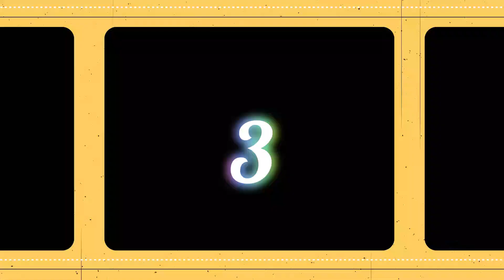केदारनाथ से जुड़ी 10 रहस्यमयी बातें जो आप नही जानते | 10 Mysterious Facts Of Kedarnath Temple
Kedarnath is one of the top Hindu pilgrimage sites in Uttarakhand. The temple is one of the Char Dham Yatra places in Uttarakhand. Kedarnath is one of the Panch Kedar shivling. It is the most famous shiva temple in India, and it is also one of the 12 Jyotirlinga temples of India. Kedarnath is located in the backdrop of snow-clad mountain peaks and Himalayan glaciers. It is a temple with a huge mythological significance. Folk stories are told since mythological times about this famous temple. If you are making a plan to visit Kedarnath, then book any of our Char Dham Yatra Tour Packages. You can make plans and visit these best Kedarnath tourist places.

To take our itinerary, budget, tour plan, package, visa, tickets and any travel related information Service

Follow me on:

Topic covered: Kedarnath, Kedarnath Temple, Kedarnath Tour, Kedarnath Facts, Kedarnath Mysterious Facts, Uttrakhand Tour Package